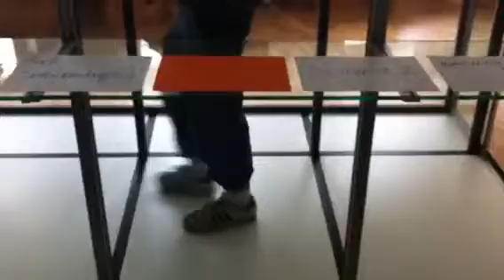kunst aufräumen mit lomé